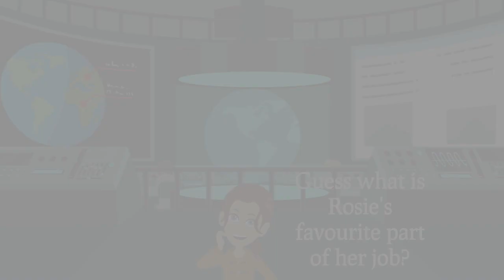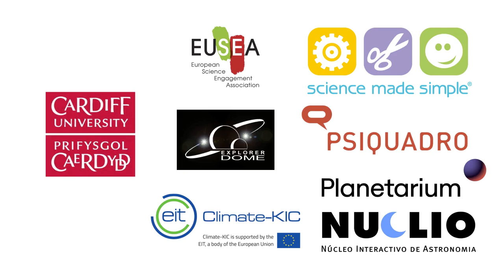What is an Astrobiologist? Meet Rosie Cane!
Come and learn about different space careers with Sophie Bartlett, who will be interviewing amazing people working and studying in this field! In OurSpaceOurFuture we are passionate about the possibilities that the space realm opens, and we want every student to grasp them!